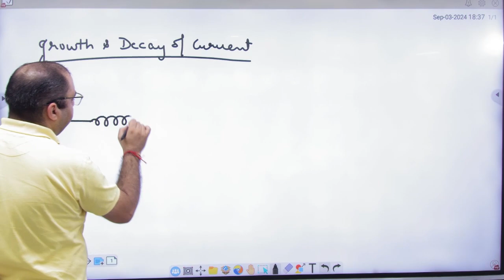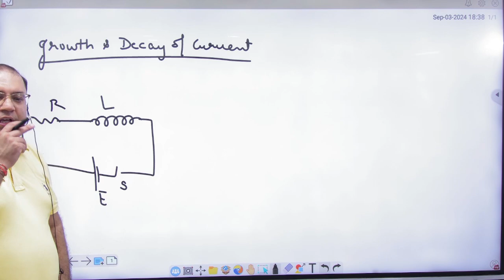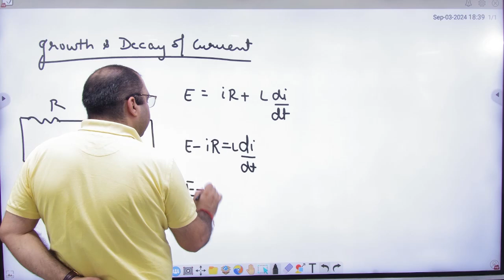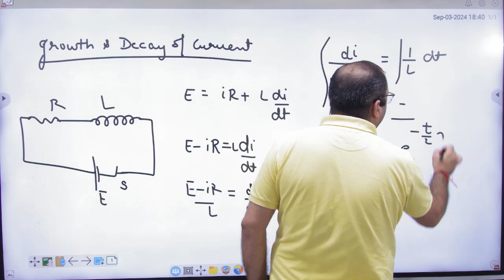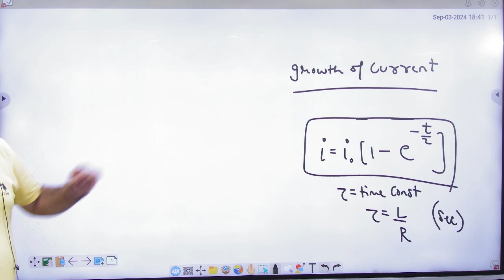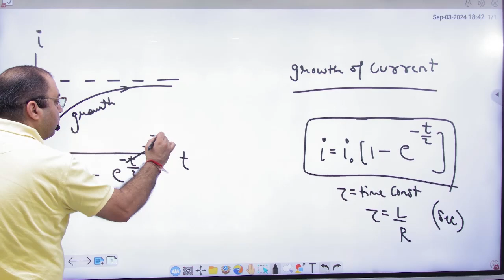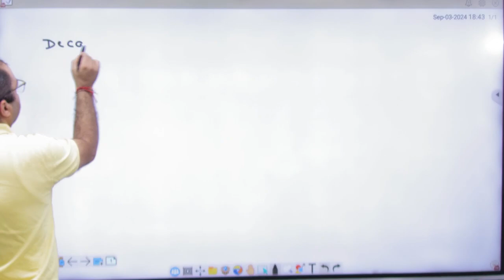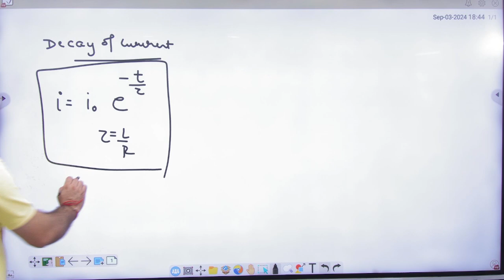2 Growth and decay of current